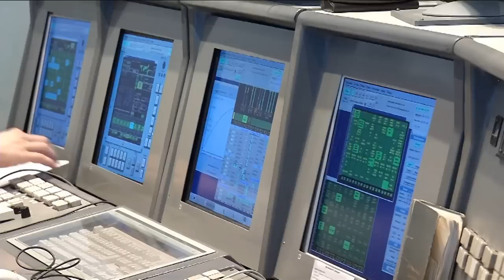Expedition 35/36 Final Exams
Three Expedition 35/36 crew members prepare for their final exams in their Sokol launch and entry suits at the Gagarin Cosmonaut Training Center in Star City, Russia. NASA astronaut Chris Cassidy and Roscosmos cosmonauts Pavel Vinogradov and Alexander Misurkin are scheduled to launch to the International Space Station on March 28, U.S. time (March 29, Kazakhstan time) in the Soyuz TMA-08M spacecraft.